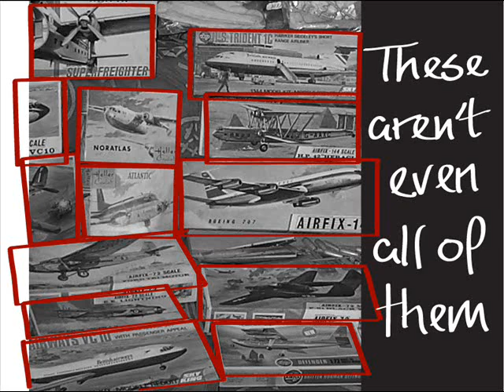Audition video for TED2013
A quick introduction on how I became a designer and what design means to me.